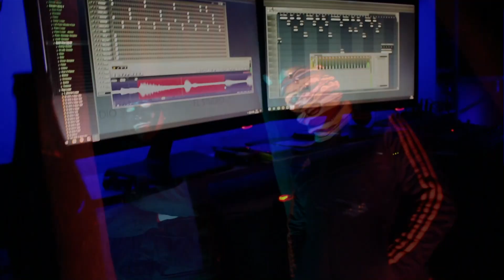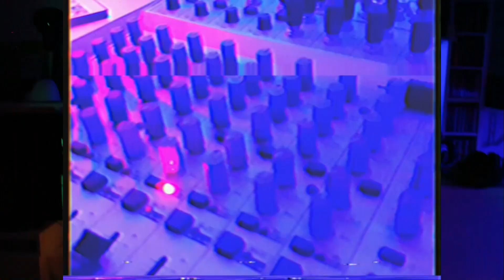ST3 Crew - Muss dick sein (prod. Master Cybo)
Negundo TBCN